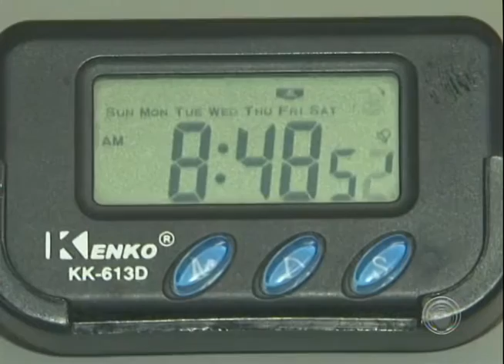Secretaria de Saúde aplica testes rápidos de Aids e Hepatite em universitários